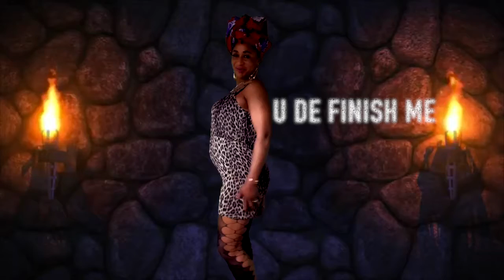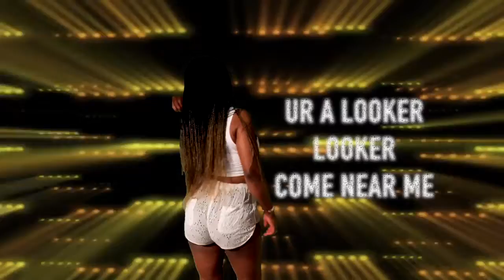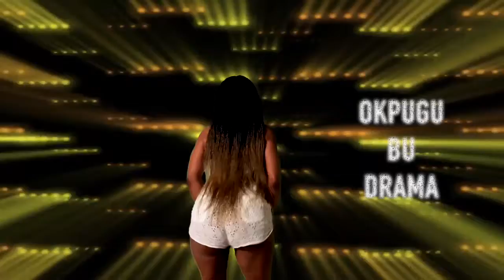GPREEZY-DRAMA (MUSIC VIDEO)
GPREEZY PERFORMING 'DRAMA'. MAZZ MEDIA 2020